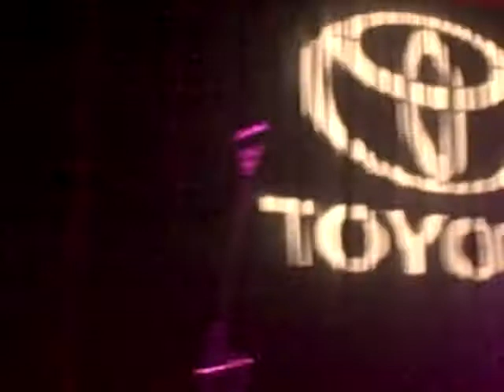Sundance Film Festival Day 2 - Sweet - Seth Herzog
Jason Sudeikis introduces Seth Herzog for the first ever comedy show at the Sundance Film Festival.